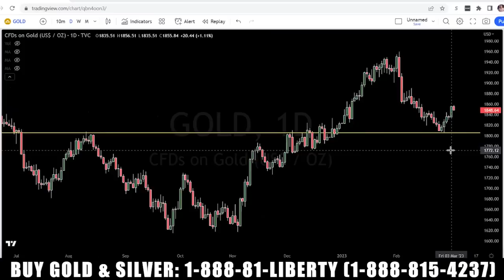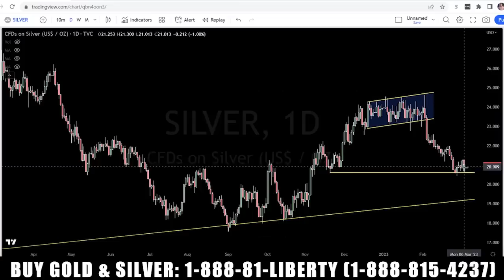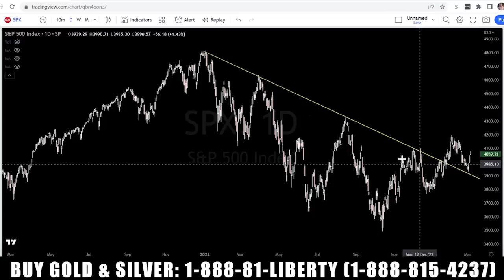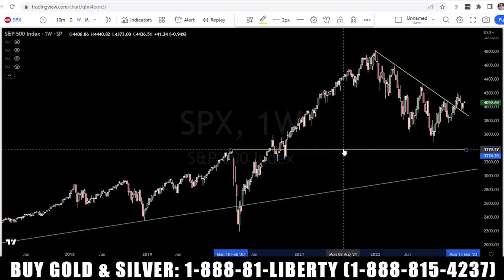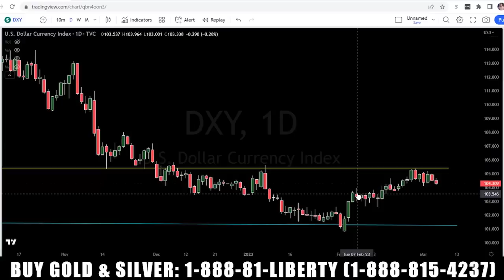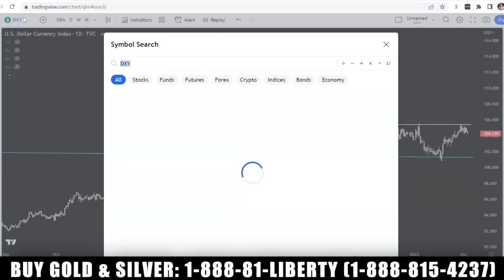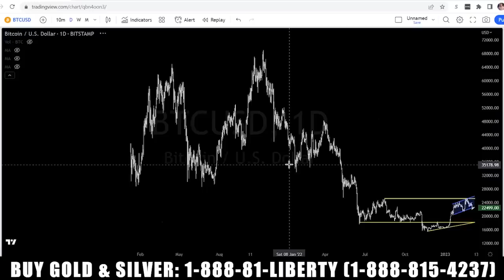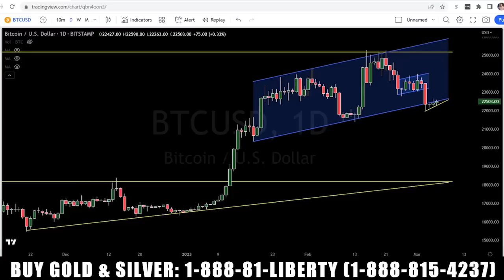Recession Will Last Years | Gareth Soloway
Gareth Soloway sees significant downside in the stock market amid a recession. He expects a recession that could last for years. Elevated interest rates are likely to stay for a while. He is bullish on gold and silver in this period. He also discusses why he is bullish on Bitcoin and how greater regulation amid the FTX scandal actually makes him more bullish.

INTERVIEW TIMELINE:
0:00 Intro
2:14 Recession
12:29 Macro
4:28 Gold outlook
7:05 Silver outlook
8:15 Stock market
11:00 Defensive
12:33 USD Index
15:00 Bitcoin & FTX
18:53 InTheMoneyStocks.com
19:11 Miles Franklin